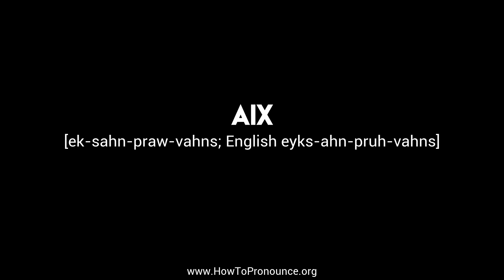How to Pronounce "aix"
Learn the proper pronunciation of "aix"